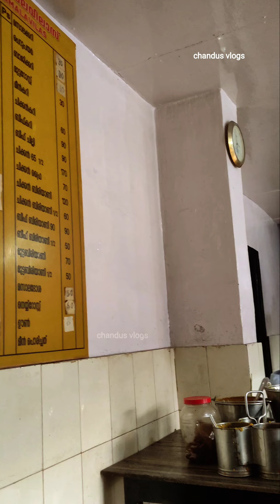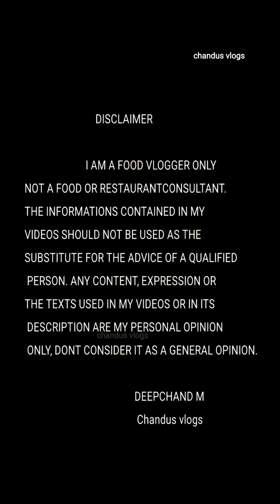ഈ ഐറ്റം കോഴിക്കോട് വേറെ എവിടെയും കിട്ടുമെന്ന് തോന്നുന്നില്ല ഹോട്ടൽ കമലവിലാസ്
നിങ്ങൾക്ക് ഇഷ്ടപ്പെട്ട നല്ല ഭക്ഷണം കിട്ടുന്ന കൊച്ചു കൊച്ചു കടകൾ ഉണ്ടെങ്കിൽ ഒന്നറിയിക്കണേ. നമുക്ക് പോയി നോക്കാം